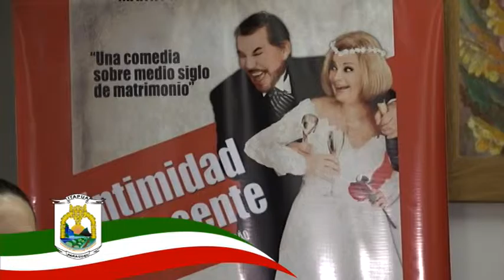ARNALDO ANDRE EN ENCARNACION